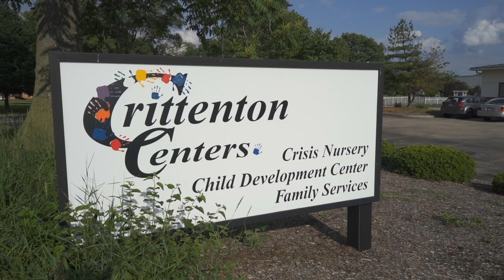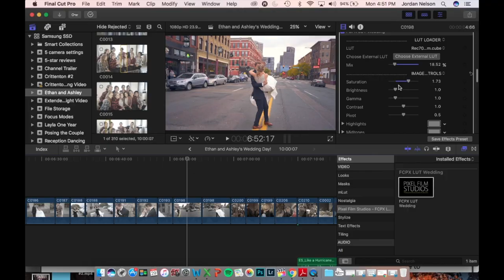6 Ways To KICKSTART Your Videography CAREER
How do you get started with a career in video? Maybe you want to be a filmmaker, or a wedding videographer, or shoot music videos, or do corporate videos, or just start an all-purpose video production company. No matter what your end goal is, here are 6 ways you can get started on that path for full-time video.

WEDDING VIDEOGRAPHY GEAR:

My Main Camera - Sony A7III
My Sony Lens
My Camera Bag
The Lav Mic I use on the groom
The Mic on top of my camera
Tripod I use for tutorials
Portable SSD Drive for Editing
External Hard Drive for File Storage

MY VIDEO EDITING DESK SETUP:

LG 34" Ultrawide Monitor
Logitech Speakers
Logitech Computer Mouse
Logitech Solar Powered Keyboard (Mac Compatible)
Amazon Basics 4-Port USB Hub
TaoTronics LED Desk Lamp
Flexible LED Strip Light Kit
Samsung T5 1TB SSD Editing Drive
Western Digital 4TB Hard Drive
Power Strip

WEDDING BUSINESS INSTAGRAM: @j.nelson.productions
PERSONAL INSTAGRAM: @jnellz23